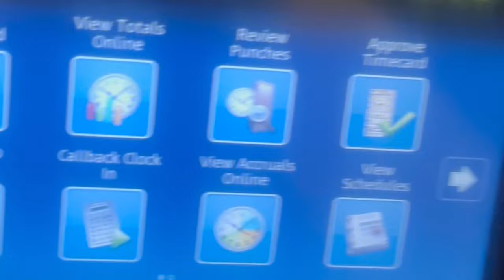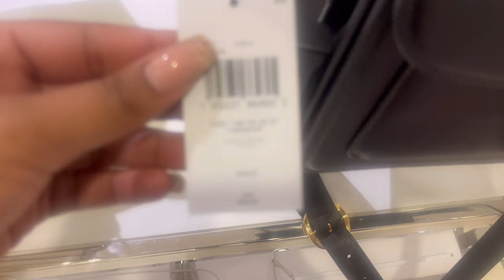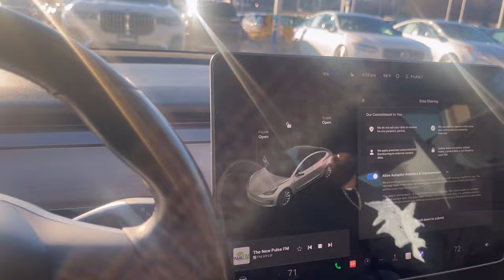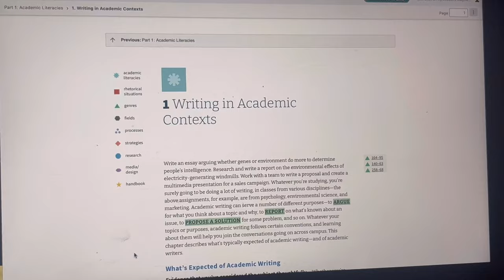WEEKEND VLOG | Adding to perfume collection | Shopping | Car Shopping + MORE! ￼